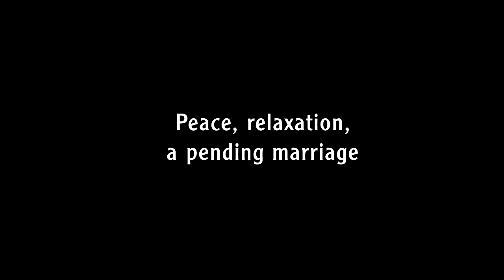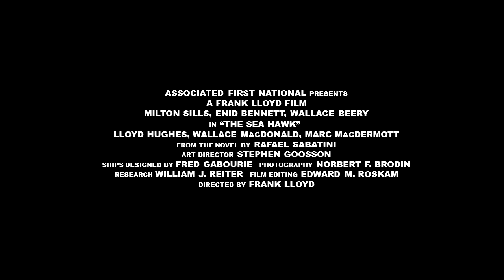Sea Hawk (1924) Trailer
This is a trailer for the 1924 version of THE SEA HAWK, I created for the screening at Niles Film Museum on Sept 29, 2018